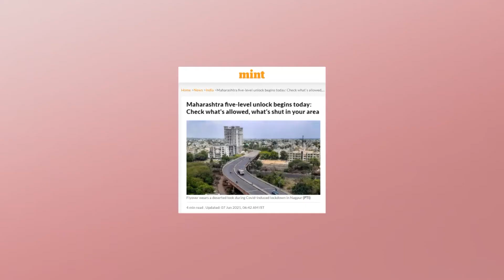निर्बंध आणि निराशा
महाराष्ट्रात पुन्हा नव्याने निर्बंध लागू केल्यानंतर अर्थचक्राला गती प्राप्त होईल असे म्हटले जात असले तरी लोकांमध्ये निराशा आहे. याचा पुनर्विचार करा अशी आग्रही मागणी होऊ लागली आहे.